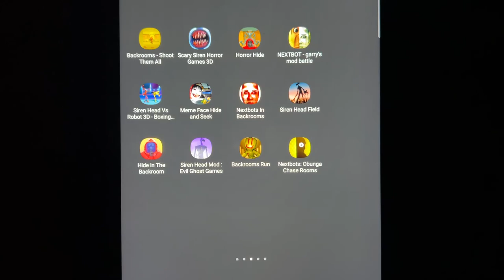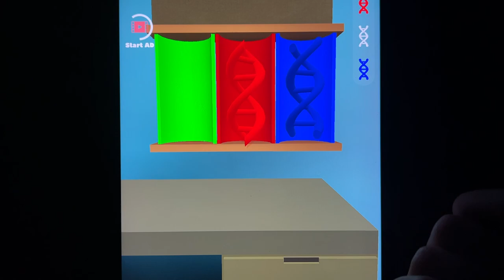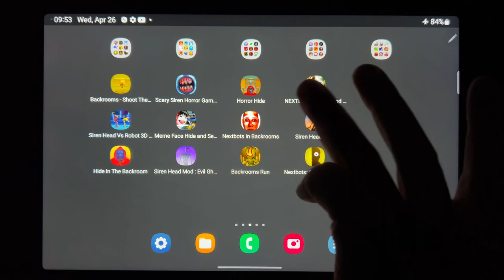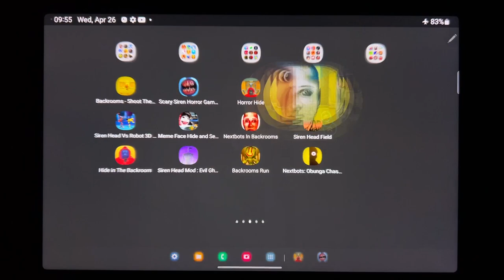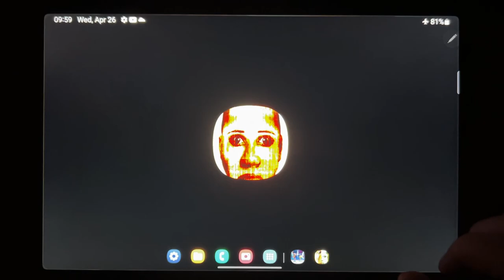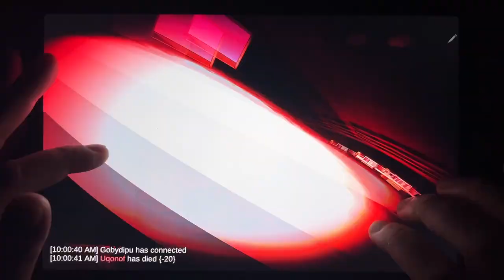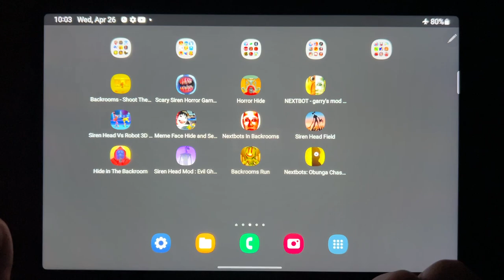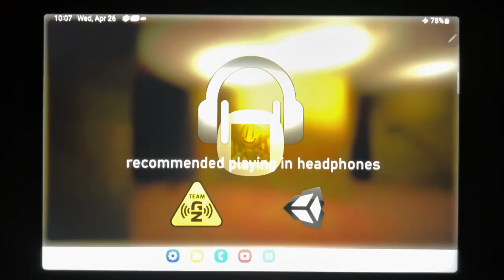Backrooms Shoot Them All, Scary Siren Horror Games 3D, Horror Hide, NEXTBOT, Siren Head....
Backrooms Shoot Them All, Scary Siren Horror Games 3D, Horror Hide, NEXTBOT, Siren Head Vs Robot 3D, Meme Face Hide and Seek, Nextbots in Backrooms, Siren Head Field, Hide in The Backroom, Siren Head Mod: Evil Ghost Games, Backrooms Run, Nextbots: Obunga Chase Rooms